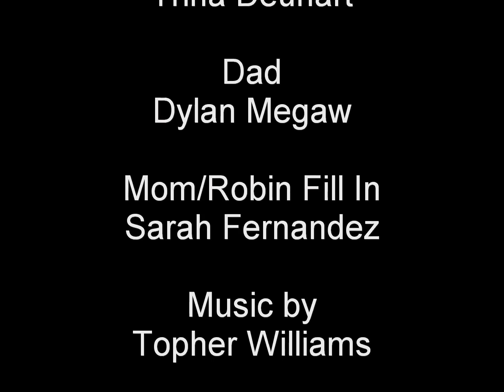Freddy Krueger/Nightmare On Elm Street Animated Short Film!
Here it is, the one everyone has been asking for!

Robin has woken up in a nightmare...a nightmare that she knows is all to real. If she dies here...she dies for real. In a place where all of her worst fears come to life and a horrible burnt man with a razor hand is chasing her at every turn, there is only one rule: survive.

But who is the little girl who seems to be helping her and why are there strange signs that someone is reaching out for her to save them?

This is it, the next chapter in Down Twisted Tales horror anthology series and it's time to tackle the biggest icon of them all! Are you ready for FREDDY?